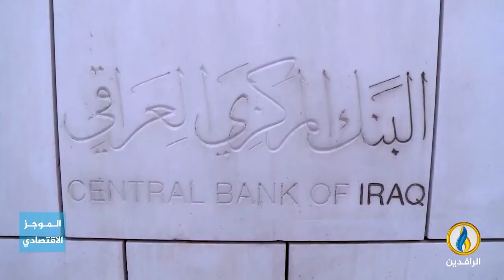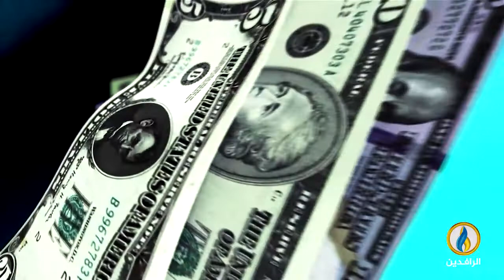أبرز الأخبار الاقتصادية على قناة_الرافدين ليوم الثلاثاء في الموجز الاقتصادي